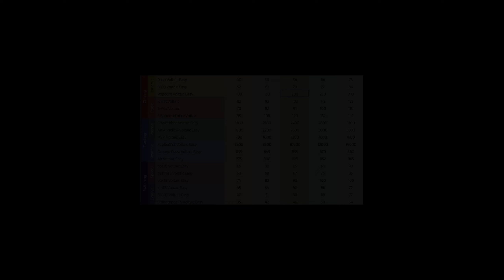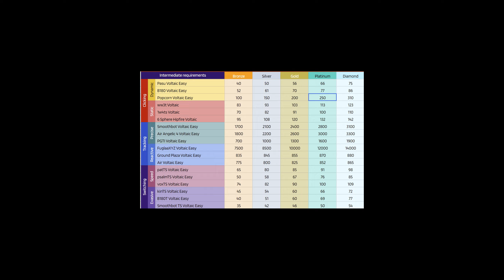POPCORN VOLTAIC EASY BRONZE TO DIAMOND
00:00 - BRONZE
01:11 - SILVER
02:22 - GOLD
03:31 - PLATINUM
04:39 - DIAMOND